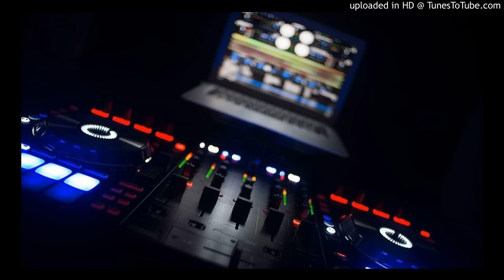🎵Khai Khai🎵 NonStop The Book Is On The Table (Leang Mashup)🔈🔉🔊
🔊Track Song🔊 1 The Book Is On The Table 2 Pyramid 3 Super Dupa 4 Halloween Party 5 Just Get Up 3 In 1